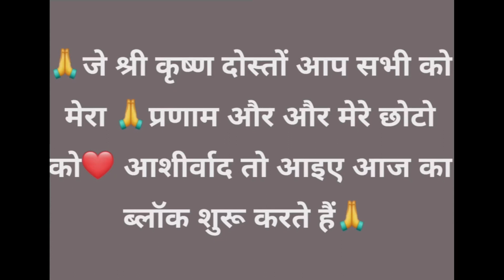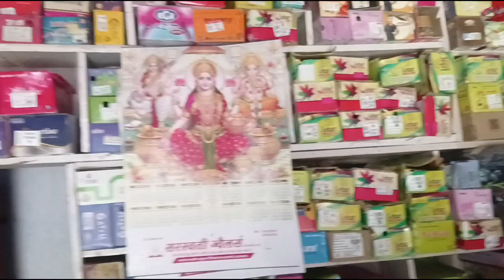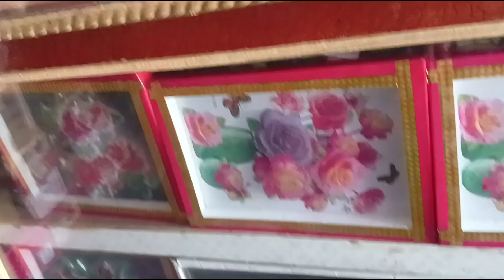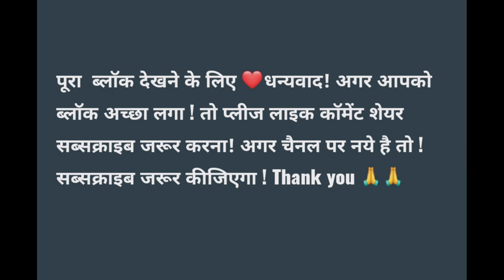हम गए नन्हे से मेहमान को मिलने 🤱🤱🤱vlogs